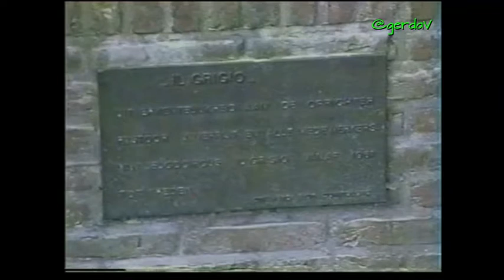1993 Haaren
Ten zuiden van Haaren ligt het dal van de brede Esschestroom, waar de kleinere Rosep in uitmondt.
Direct ten oosten van de kom van Haaren loopt bovendien de Ruijsbossche Waterloop, welke bij Helvoirt als Broekleij haar weg vervolgt.
Hoewel Haaren voor een groot deel omringd wordt door land- en tuinbouwgebied zijn er ook natuurgebieden, waarvan Landgoed Nemelaer het belangrijkste is.
Dit sluit naar het zuiden toe aan op de Oisterwijkse Bossen en Vennen en op de Kampina. In westelijke richting vindt men het natuurgebied Leemkuilen.

Bron: Wikipedia